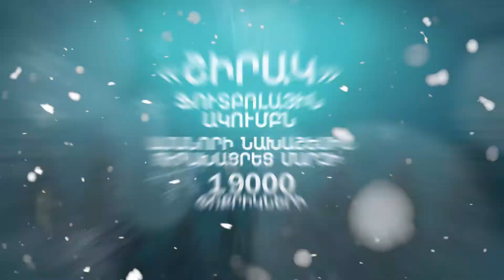HAPPY NEW YEAR